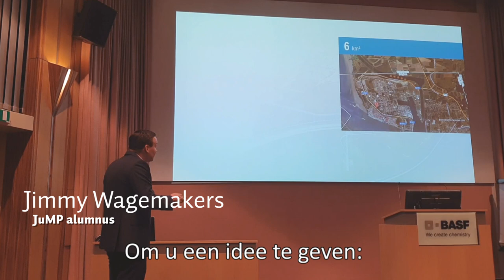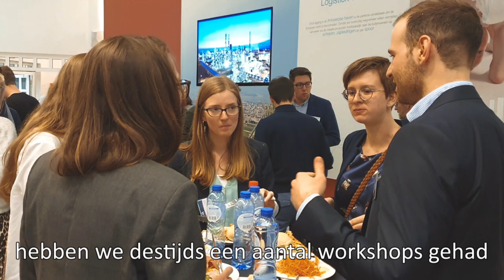Junior Managers Programme: alumnibijeenkomst bij BASF Antwerpen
Om studenten met bovengemiddelde academische resultaten extra uit te dagen, organiseert de Faculteit Bedrijfswetenschappen en Economie sinds 2012 het JuMP-programma (Junior Managers Programme). JuMP is een extra competentie-ontwikkelingstraject dat losstaat van het curriculum en dat FBE masterstudenten in hun laatste jaar helpt om beter voorbereid te zijn op beleidsfuncties in hun latere beroepscarrière.
Jaarlijks komen alle JuMP'ers nog eens samen voor een reünie. In 2019 ging deze bijeenkomst door op de site van BASF Antwerpen.